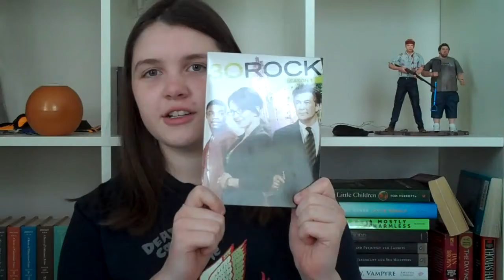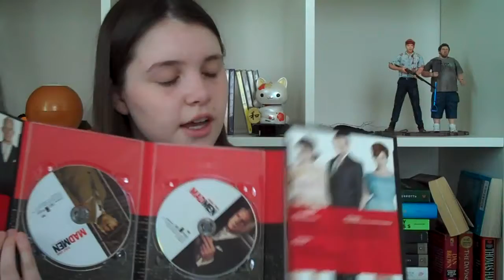Dvd update 2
Dvd update tv shows.